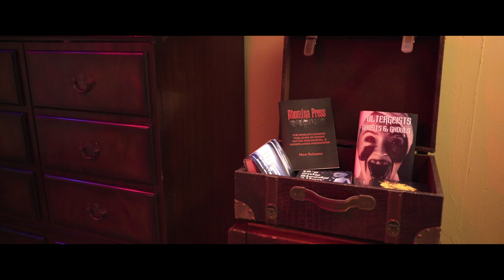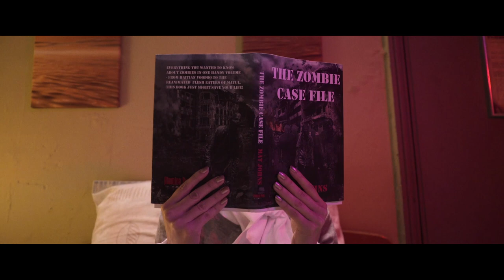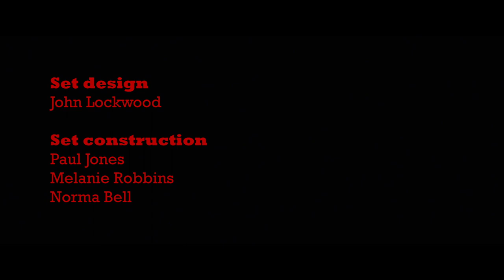Once Bitten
Martha needs the toilet fixed in her hotel bathroom but there's one problem: her plumber may be a vampire.

GRIMMFEST SAYS: Grimmfest 2018 short, ONCE BITTEN, a comedy horror in which Martha, played by the wonderful Lauren Ashley Carter (The Woman, Pod, Jug Face), suspects her plumber may be a vampire. And this one was made in Manchester, Grimmfest’s hometown!

Director: Pete Tomkies

Cast: Lauren Ashley Carter, Garth Maunders, Sir Dickie Benson

Country of origin: UK

European premiere at Grimmfest 2018.

Festivals an awards: Soho Horror Film fest, Horror on Sea, Southampton, Lucid Dream fantastic film fest